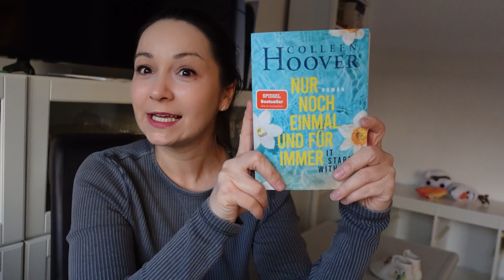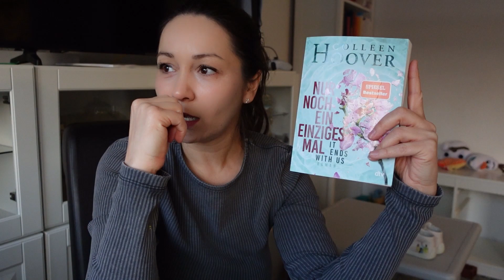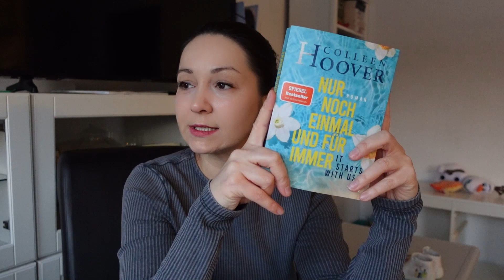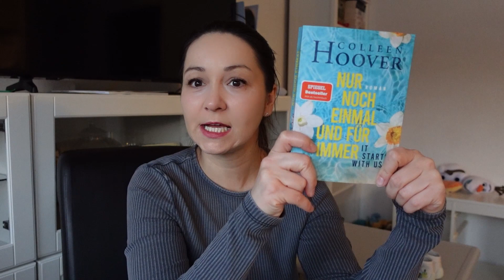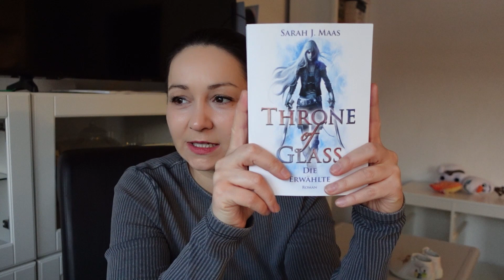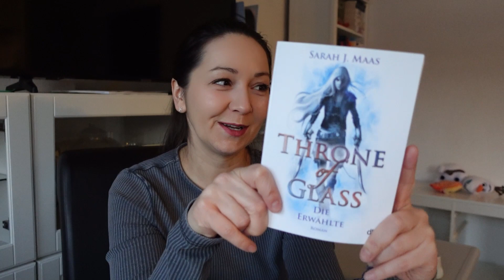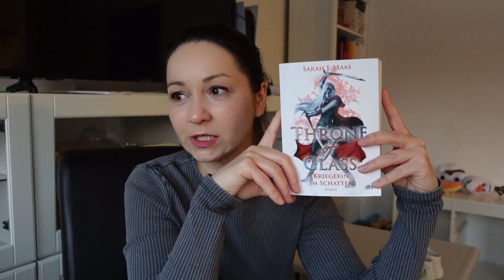Colleen Hoover It Ends with us / Throne of Glass / Keine Spoiler / Ehrliche Meinung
Hello meine Lieben. In diesem Video seht ihr meine ehrliche Meinung zu den folgenden Büchern:

Nur noch ein einziges Mal
Nur noch einmal und für immer
Zurück ins Leben geliebt

Throne of Glass Bd. I
Throne of Glass Bd. II